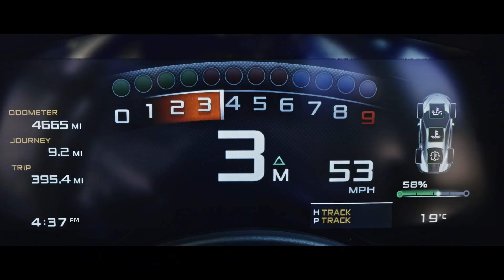The new MSO Defined High Downforce Kit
Give your McLaren Sports Series uncompromising track poise. And take its performance to the next level. The MSO Defined High Downforce Kit from McLaren Special Operations (MSO) plants your car to the road with unshakeable stability.